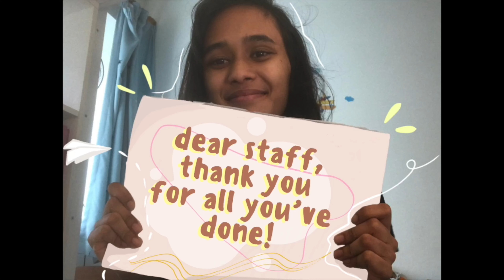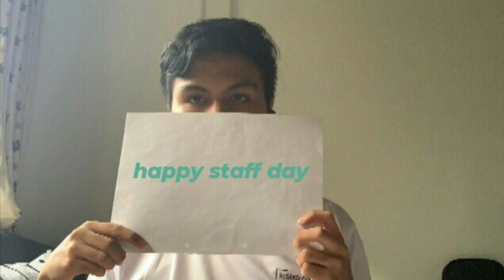Stay with me Guitar 2020